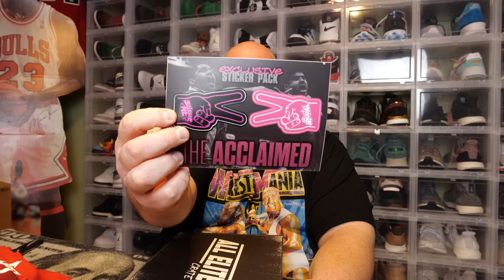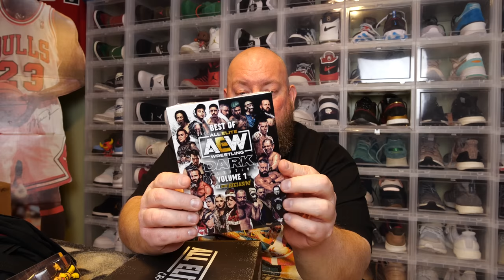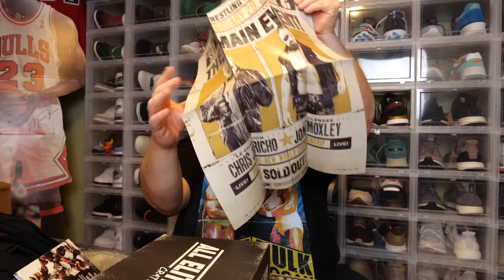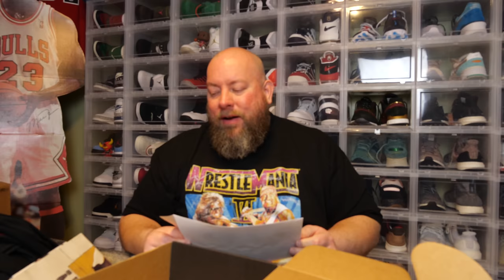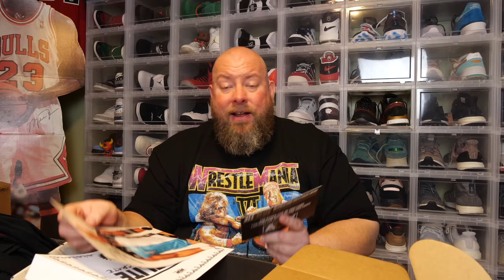Cracking open the 1st Quarter 2023 ALL ELITE CRATE Mystery Box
Clint Miller
484 E. Carmel Dr. 127

7 Bucks a Pop has the best .45mm pop protectors in the business!